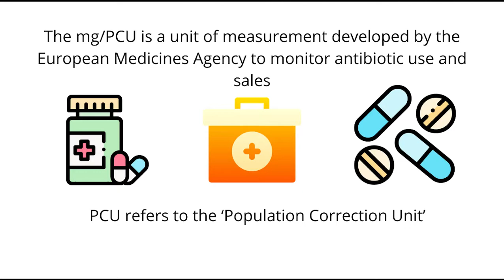Antibiotic use in livestock 2010-2015 | Will this be the future ?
Antibiotics are used in livestock for animal health and productivity, but also pose a risk for antibiotic
resistance in both humans and livestock. Data is measured as the milligrams of total antibiotic use per
kilogram of meat production. This is corrected for differences in livestock numbers and types, normalising
to a population-corrected unit (PCU).